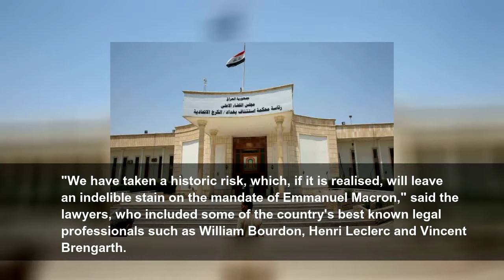Iraq death sentences a 'disgrace' for France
The execution of nine French jihadists on death row in Iraq would be a disgrace for France and leave an "indelible stain" on the mandate of President Emmanuel Macron, a group of prominent French lawyers said Monday.
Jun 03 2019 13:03